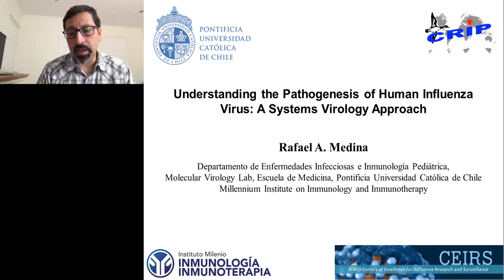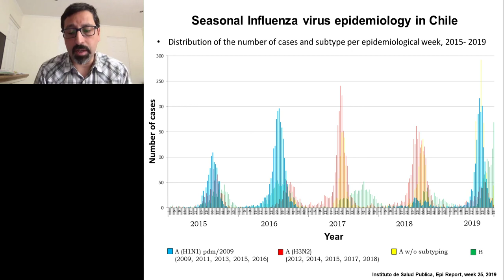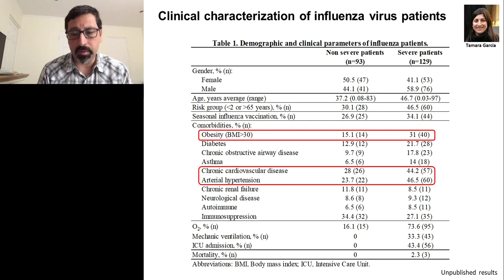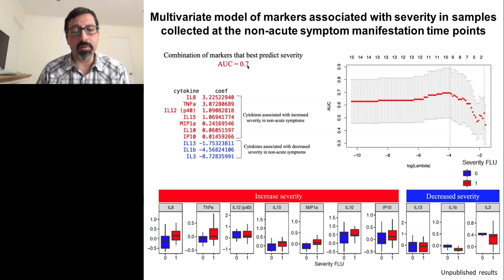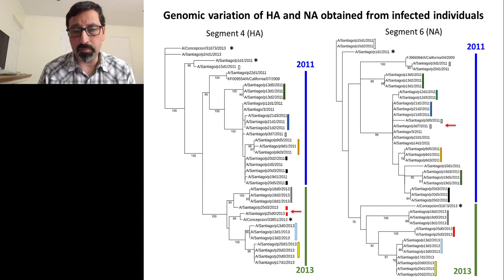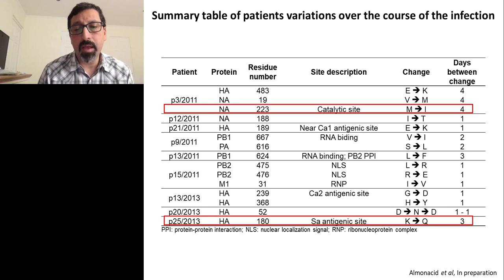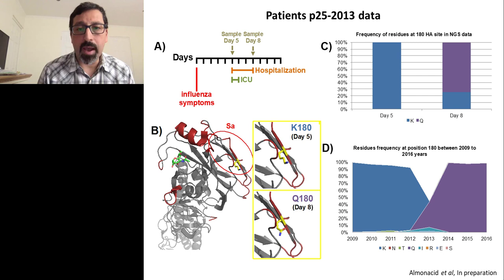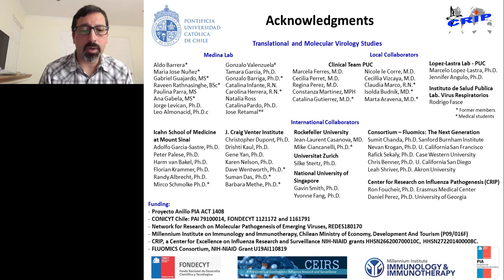Understanding the Pathogenesis of Human Influenza Virus: A Systems Virology Approach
Presented By: Rafael Medina Silva, PhD

Speaker Biography: Dr. Medina is Associate professor in the Department of Pediatric Infectious Diseases and Immunology at the School of Medicine at Pontificia Universidad Catolica de Chile in Santiago.

Webinar: Understanding the Pathogenesis of Human Influenza Virus: A Systems Virology Approach

Webinar Abstract: We evaluated the status of the innate and adaptive immune responses, and established clinical parameters associated with poor outcome. A comprehensive multiscale analysis of clinical metadata and cytokine profiling, revealed that comorbidities such as arterial hypertension, chronic cardiovascular disease and obesity, together with early increased expression of pro-inflammatory cytokines, including of IL-6, 8 and the anti-inflammatory IL-10, were associated with severity.

Earn PACE Credits:
1. Make sure you’re a registered member of LabRoots
2. Watch the webinar on YouTube or on the LabRoots